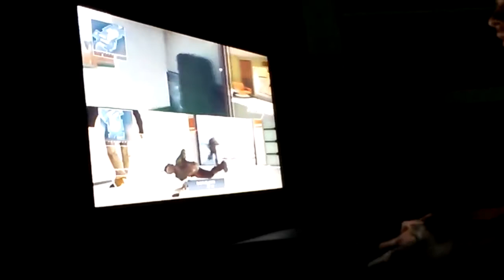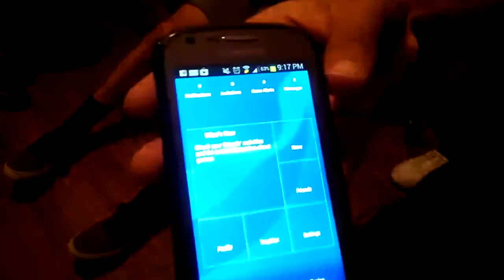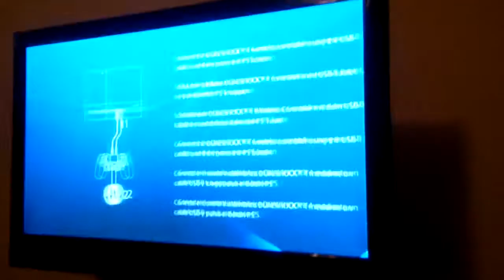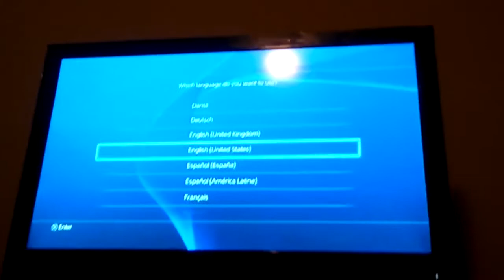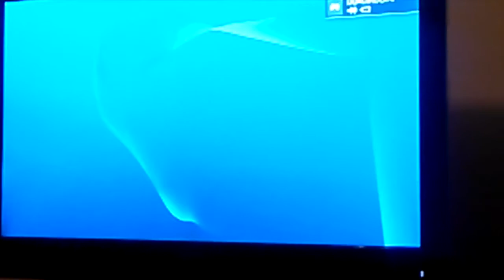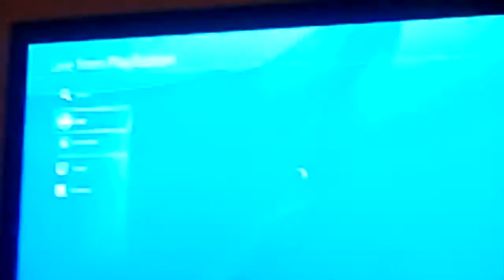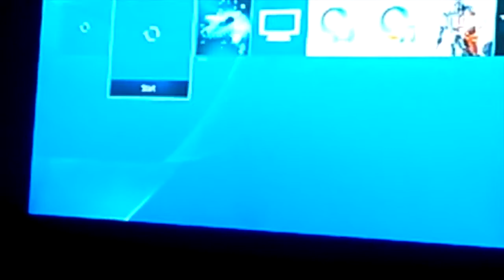Sonic Show Rewind November 2013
Welcome to "Sonic Show Rewind"!  In this episode, we take you back to November 2013 when the PS4 very first premiered!  We have a special segment named "Sonic Games" where Jorge Hidago aka  LightandDarkVen holds a unveiling party at his house!!  We also have Sonic Newz, Questions and Answers with Justin Taylor and much more!  So sit back, relax and enjoy the show!!